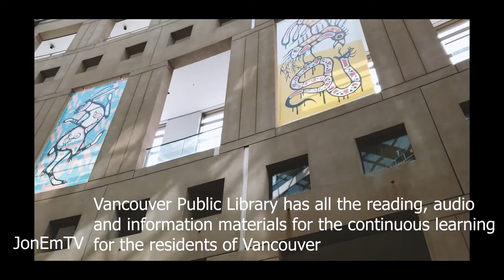VANCOUVER PUBLIC LIBRARY I VANCOUVER BC, CANADA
Vancouver Public Library (VPL) offers a wide variety and selection of reading, audio, and information needs of Vancouver residents. There's a bunch of VPL in the city but this building is stunningly beautiful.